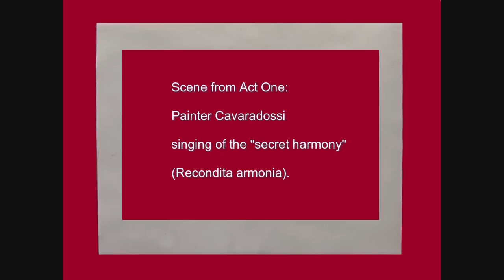Puccini's Tosca Act One - Painter Cavaradossi singing Recondita Armonia Salvatore Motisi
Puccini's Tosca - Act One - Painter Cavaradossi singing Recondita Armonia. Center Stage Opera presented Tosca on November 5, 2010 at the  Camp Hill Methodist Church, Camp Hill, PA,  under the direction of Kathryn McCarney Foster who is also show producer and founder of the opera company that serves south central PA.  Cavaradossi: a painter is performed by tenor Salvatore Motisi.Tosca: an opera diva is performed by soprano Catherine Perman. The political prisoner and the sacristan are performed by bass/baritone Tim Kjer. Video and computer editing by Bill Parks, stanwrite (at) aol.com.